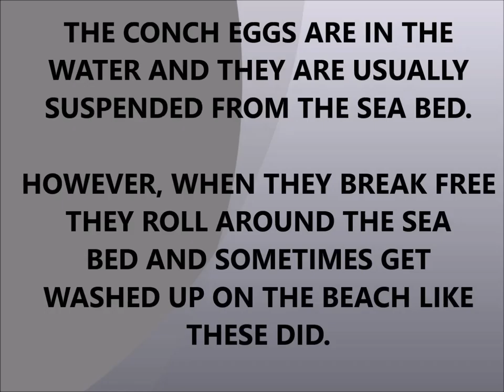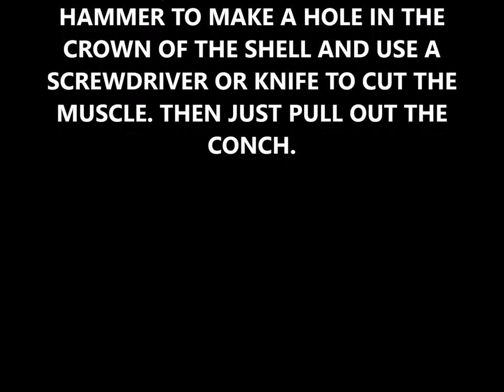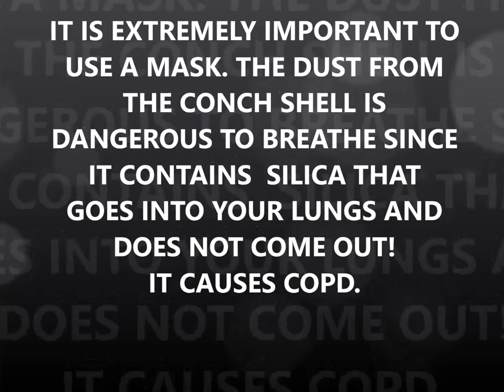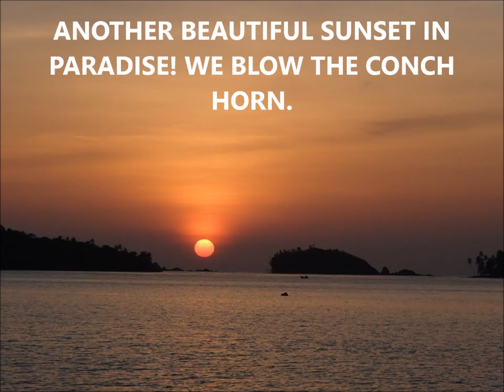YACHT ULTRA MAKING CONCH HORNS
This is a fun video we made to show all of you how you can make your very own YACHT ULTRA CONCH HORN!   : )
We hope you enjoy it!  We look forward to hearing back from you and photos of your conch horns!  :  )